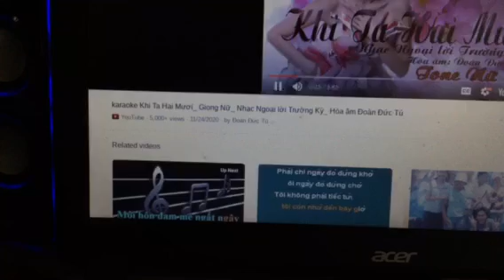Aladdin father and son movie 1996 opening